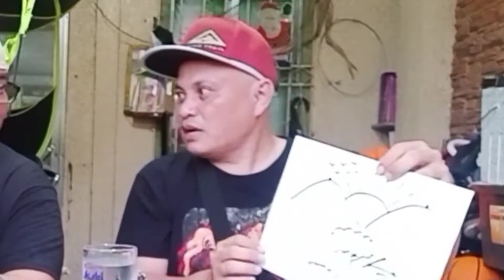Ang pintor, ang barko at si mr Uy. Watch till the end .. Matatawa ka dto.